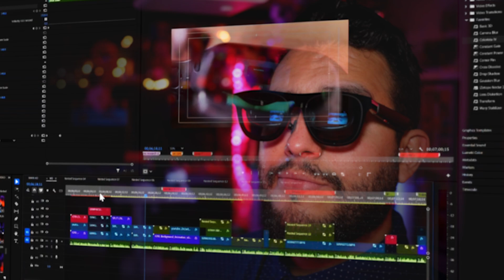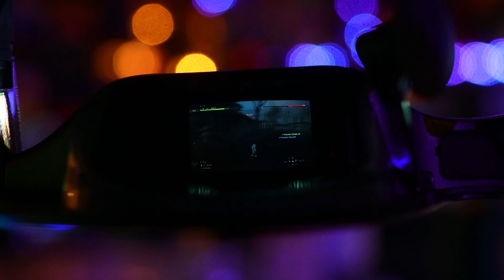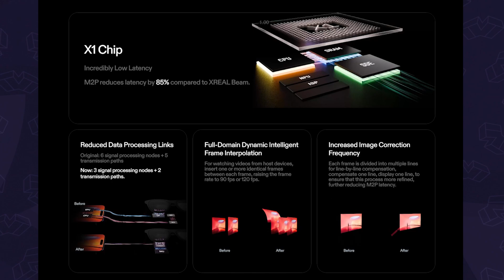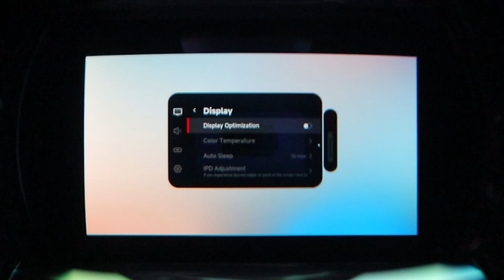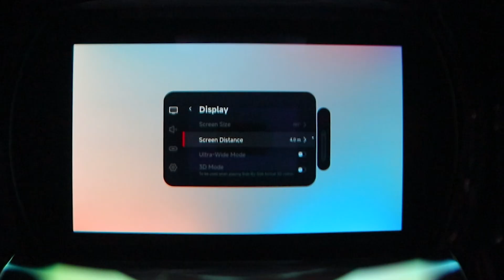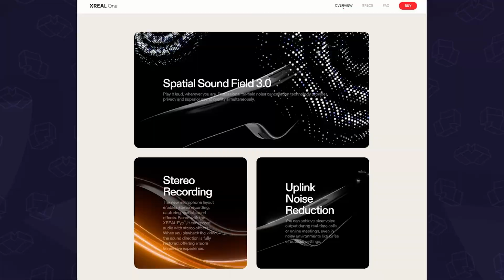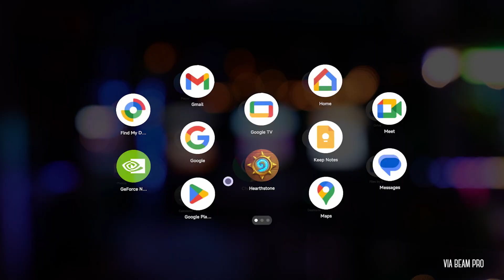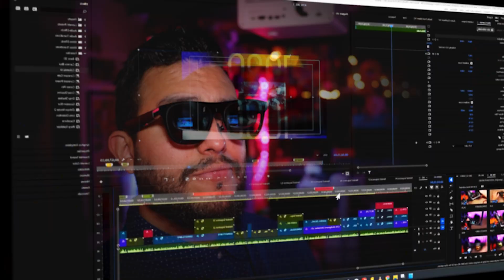XREAL One Review: AR glasses with a HUGE upgrade! Unboxing and First Impressions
With the new X1 chip, the XREAL One's get smooth low-latency tracking BUILT-IN making them one of the best out there!

XREAL One

► Our Friends 🤝
Audio: Wavestich Audio

You made it all the way down here and we love ya for it 😍